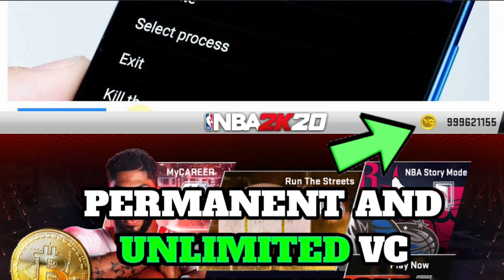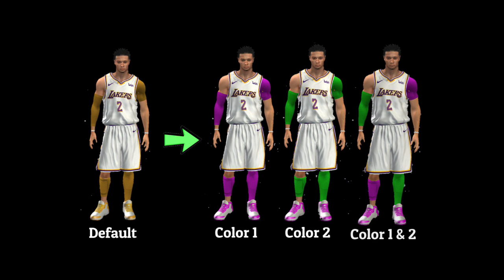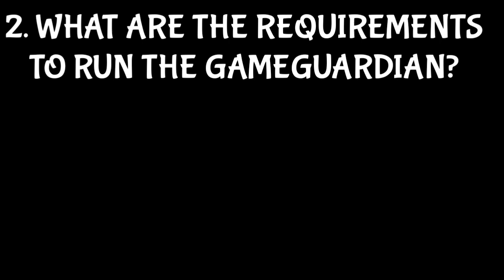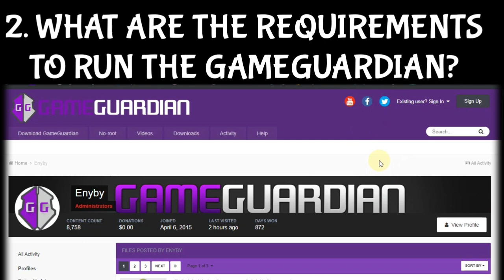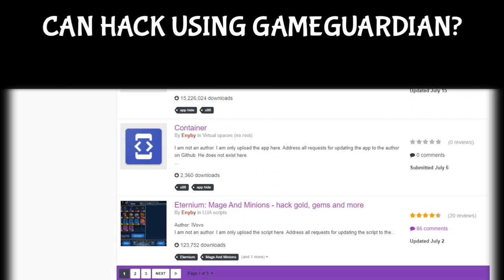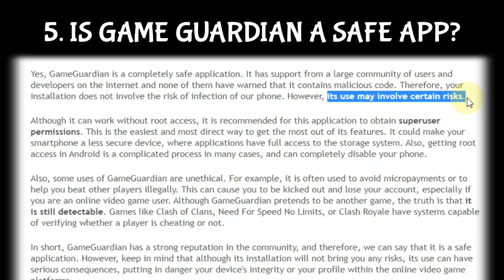WHAT IS GAMEGUARDIAN APP? IS IT SAFE TO USE? IS IT VIRUS? Watch it before you use this app.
Note: I remove the download  link due to YouTube Guide line. I will update and upload new video soon.

🔽  Game Guardian Tutorials 🔽
📺 How to install the Gameguardian app 📺

 🔽  MC builds & Gameguardian Tutorials 🔽
📺 Playlist of all my uploaded video 📺
📺 Playlist of all Gameguardian Tutorials 📺
📺 Playlist of all MC builds and Signature moves
📺 Playlist of all Mycareer Mixtape 📺